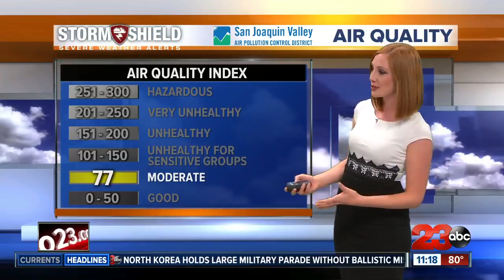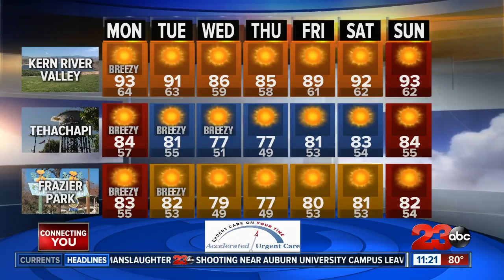Temperatures cool to below-average highs this upcoming week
Air quality improves for Monday